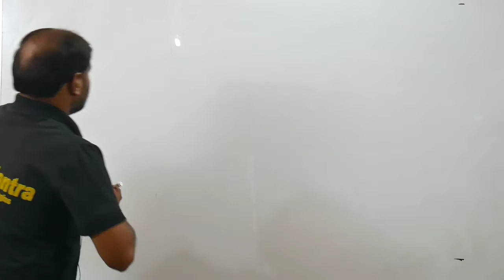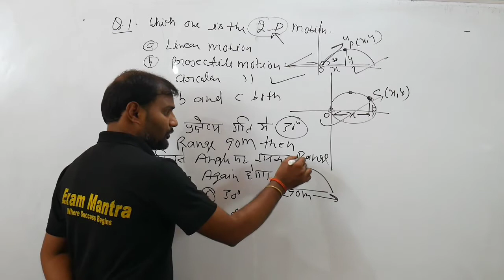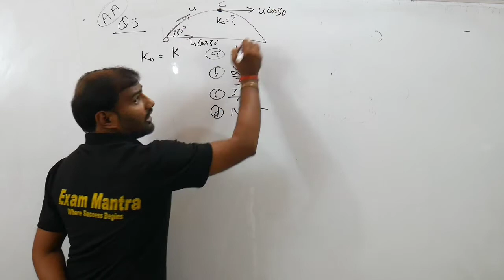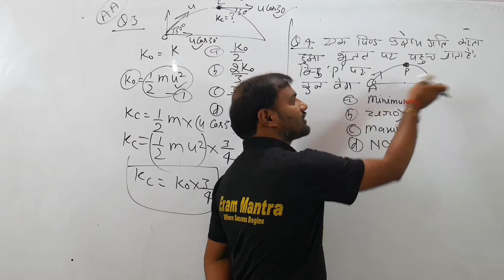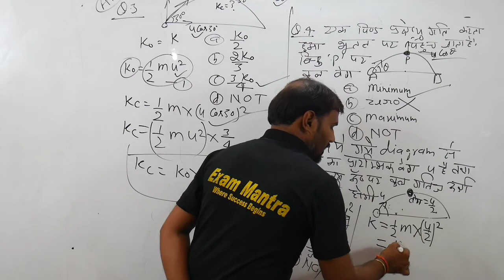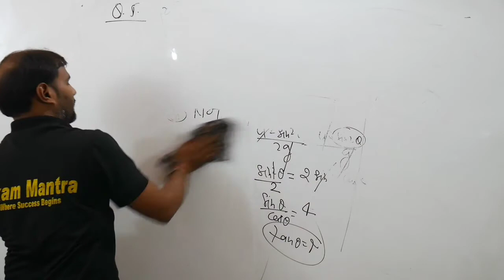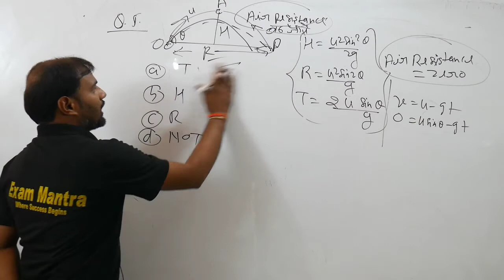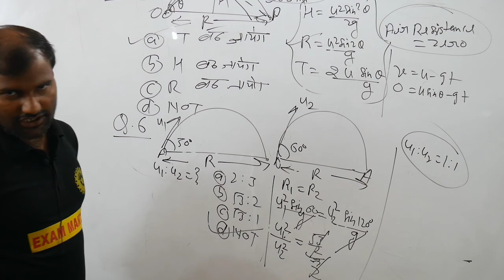Projectile Motion/ part-2/ for NDA,AIRFORCE and NAVY/ by-Er. Sandeep Sir( B.tech, M.tech)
other lectures of Physics